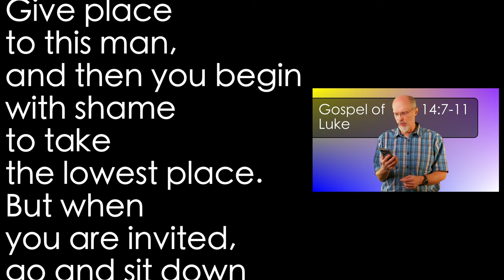Luke 14:7-11 Humility Wins Again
Humility is not a popular value. Nevertheless, Jesus teaches us to be humble, not to seek the high places in worldly recognition.